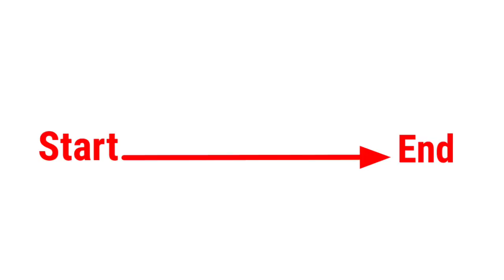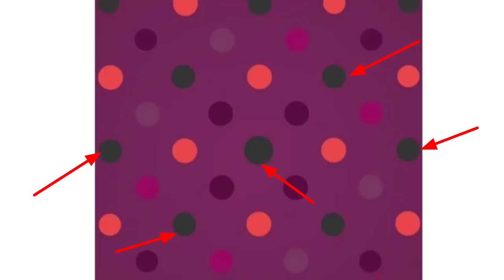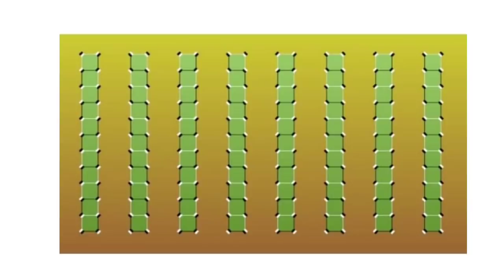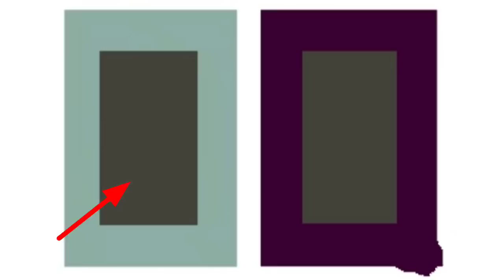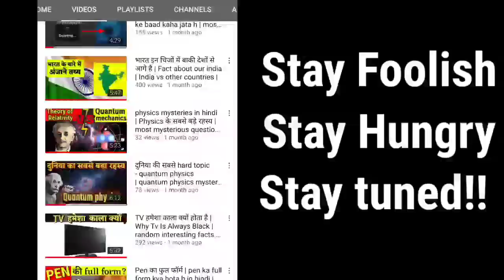Optical Illusions In Hindi | Photo Illusions Explained | Enigmatic Photo Illusions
Optical illusion are really interesting but some of them are way too interesting. Like a picture of a person with a hidden dog in the same! We explore various amazing optical illusion and look at what is behind them. I hope this video entertains you.

about this video:
hey today we are going to represent you some of the mind boggling optical illusions.This video is really interesting and amazing.optical illusions are the things which look something different and are actually different.hope so you will like this amazing optical illusions video
An optical illusion is an illusion caused by the visual system and characterized by a visual percept that arguably appears to differ from reality
आज हम आपको कुछ भ्रमों से रूबरू कराने जा रहे हैं।
 एक ऑप्टिकल भ्रम एक भ्रम है जो दृश्य प्रणाली के कारण होता है और एक दृश्य धारणा द्वारा विशेषता है जो यकीनन वास्तविकता से अलग प्रतीत होता है |

mic I use

phone I use